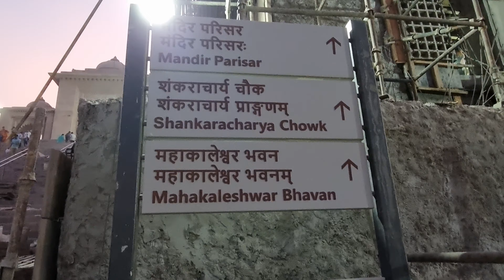(4K) Kashi Vishwanath Corridor Phase 2 Night View Latest Update: 3 June 2022 | रात का दृश्य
काशी विश्वनाथ कॉरिडोर फेस 2 की 3 जून 2022 की Update देखे, जानिए क्या कार्य हो रहा है मंदिर के दूसरे चरण में. काशी विश्वनाथ कॉरिडोर मे घाट की सूरत बदल गई है और इस फेज के बाद ये और भी भव्य दिखेगा.

काशी विश्वनाथ कॉरिडोर फेस 2 और मणिकर्णिका घाट में चल रहे कार्यो को वीडियो के माध्यम से दिखाने का प्रयास किया गया है l
Manikarnika ghat ka itihah,
काशी के मणिकर्णिका घाट के बारे में एक मान्यता है कि यहां चौबीसो घंटे चिताएं जलती रहती हैं. दुनिया इधर से उधर हो जाए, लेकिन यहां चिताओं की अग्नि तबसे जल रही है, जब शंकर भगवान की पत्नी माता पार्वती ने श्राप दिया और कहा कि यहां की आग कभी नहीं बुझेगी.
बनारस में साल में एक बार शिवरात्रि के अवसर पर पंचकोशी यात्रा होती है. जिसकी शुरुआत यहीं मणिकर्णिका कुंड से स्नान के बाद होता है. बनारस के पांच कोश मंदिर हैं. पहला मणिकर्णिका घाट, दूसरा कर्दमेशवा मंदिर, तीसरा रामेश्वर मंदिर, चौथा द्रौपदी कुंड शिवपुरी और पांचवा कुपुलधारा तुलाओ का लिथोग्रामणिकर्णिका घाट का इतिहास मणिकर्णिका घाट वाराणसी के सबसे पुराने घाटों में से एक है और हिंदू धर्म में पवित्र शास्त्रों द्वारा इसे अन्य घाटों में सर्वोच्च स्थान दिया गया है। ऐसा माना जाता है कि अगर यहां किसी व्यक्ति का अंतिम संस्कार किया जाता है, तो उसे तुरंत मोक्ष की प्राप्ति होती है, अर्थात इस स्थान पर अंतिम संस्कार होने पर व्यक्ति सीधे स्वर्ग को जाता है। पुराणों में यह भी बताया गया है कि इस स्थान पर आकर मौत भी दर्द हीन हो जाती है जिसका मतलब हुआ कि इस स्थान पर जिस भी व्यक्ति की मृत्यु होती है उसे किसी भी दर्द की अनुभूति नहीं होती है। यह सिंधिया घाट और दशाश्वमेध घाट दोनों के बीच में बसा हुआ है। इतिहास की बात करें तो यह इस शहर में मौजूद सबसे पुराने घाटों में से एक है। वास्तव में मणिकर्णिका घाट का उल्लेख 5वीं शताब्दी के एक गुप्त अभिलेख में भी मिलता है। हिंदू धर्म में भी इसका सम्मान किया जाता है।

काशी, kashi vishwanath corridor Phase 2, kashi latest update, vishwanath phase 2 update